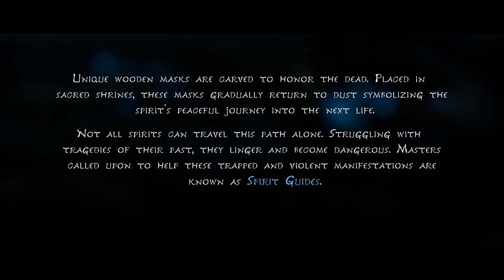Kena: Bridge of Spirits | Part 1 | The Highlight Reel | The Darkness and the Light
-PC- Kena: Bridge of Spirits- Gameplay/Walkthrough Part 1 Highlights

Kena, a young Spirit Guide, travels to an abandoned village in search of the sacred mountain shrine.  She struggles to uncover the secrets of this forgotten community hidden in an overgrown forest where wandering spirits are trapped.

-Some gameplay of Kena Bridge of Spirits on PC at 4K with high settings on an RTX 3080 FTW Ultra.

-In part 1 I begin in a cave, but quickly make my way into the larger world in search of my first mask.

-Commentary- PG

-Gameplay- PG

(The Highlight Reel? Yep. The Highlight reel contains the more. exciting bits of gameplay from my full walk-through vids. Don't want to see me travel from place to place? Don't want to hear me go on and on about this or that between combat? Really hate that I never fast travel? This is the video for you.)